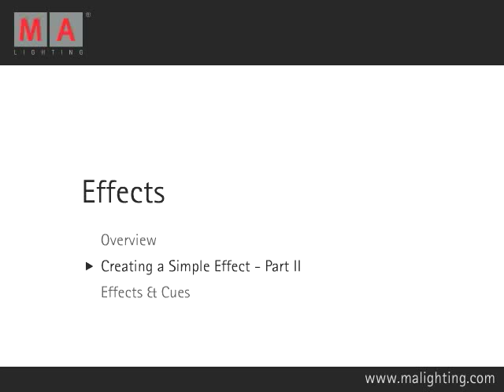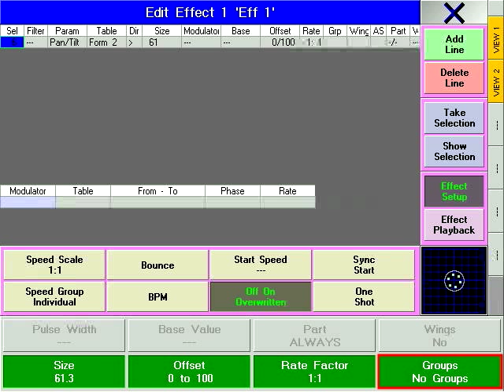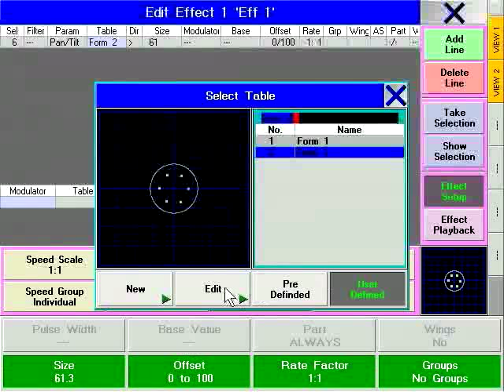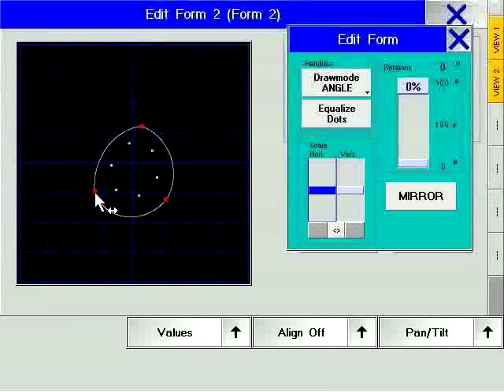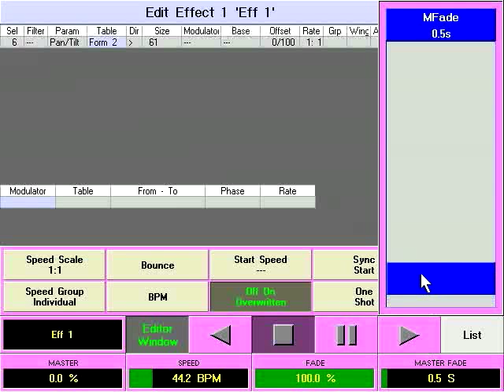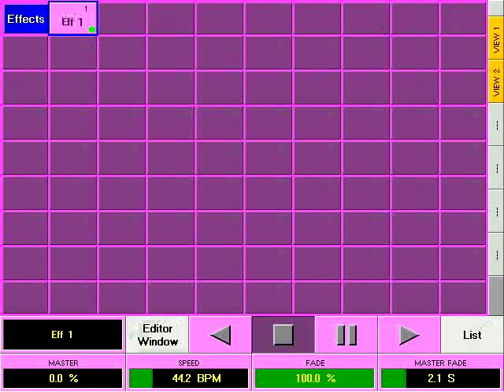grandMA | Tutorial Chapter 7.2.2 [EN] | Creating a simple Effect Part 2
grandMA Tutorial Ch 7.2.2 Creating a simple Effect III